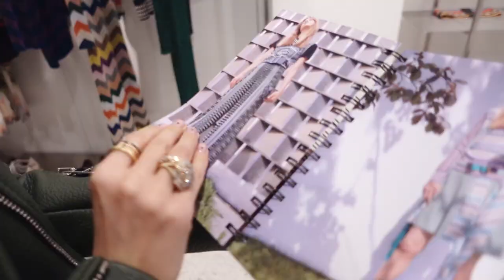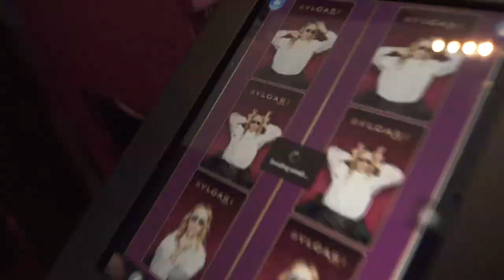Milan Fashion Week Fall/Winter 2017-2018 Vlog